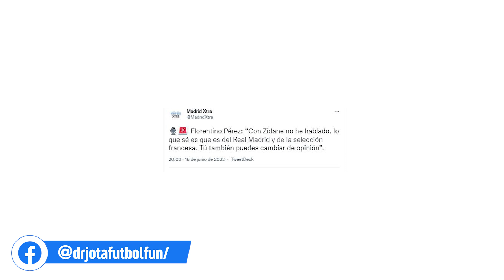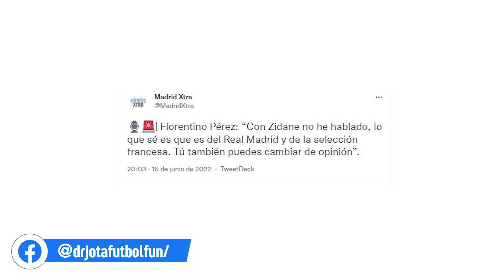Zidane, su posible fichaje por el PSG y la respuesta de Floren que PUSO A MÁS DE UNO EN ALERTA